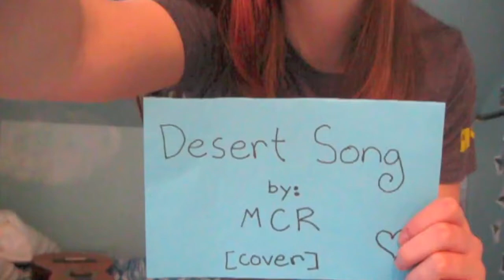Desert Song by MCR (cover)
My cover of of Desert Song by My Chemical Romance :)

ehe my room is covered in butterflies..
IF ANYONE HAS A REQUEST, JUST COMMENT :D